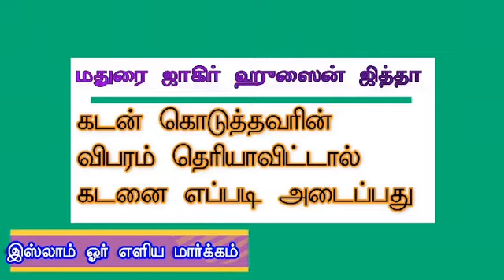கடன் கொடுத்தவரின் விபரம் தெரியாவிட்டால் கடனை எப்படி அடைப்பது?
இஸ்லாம் ஓர் எளிய மார்க்கம் மதிமுகம் 05/10/20